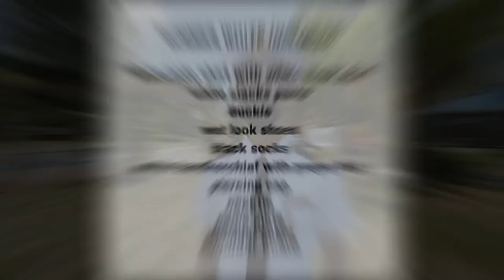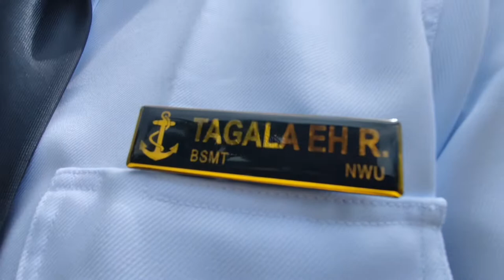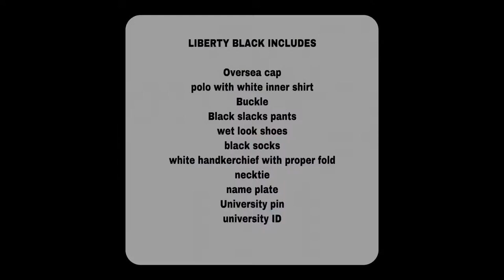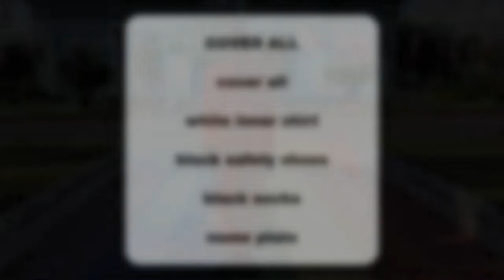DTLT Finals Requirement